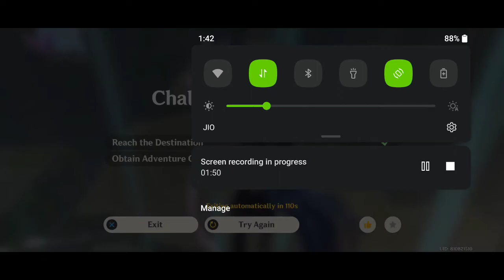GENSHIN IMPACT [Divine Ingenuity] + Domain ID: 13716158120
: [Divine Ingenuity] + Domain ID : 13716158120

Content: genshin impact divine ingenuity event

Game Server: asia